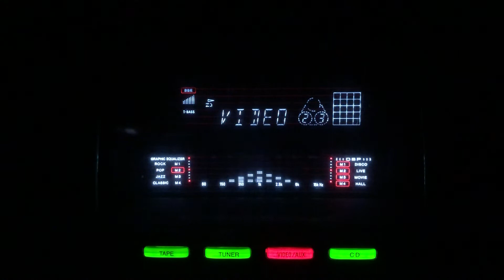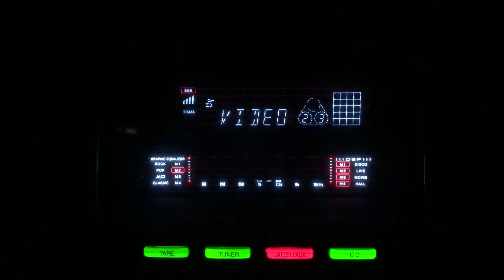Kyon bas gaen ankhen ankhon men- Amir Bai Karnatki- Khan Mastana- Naqad Narain/lnd/1940s.